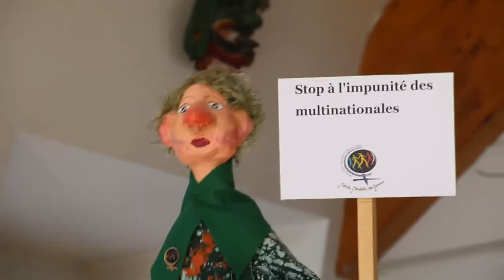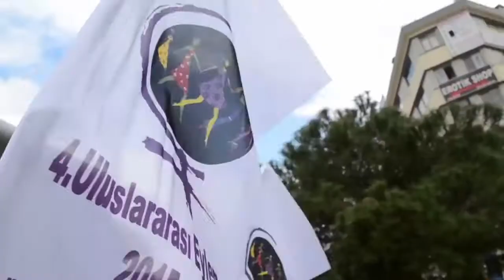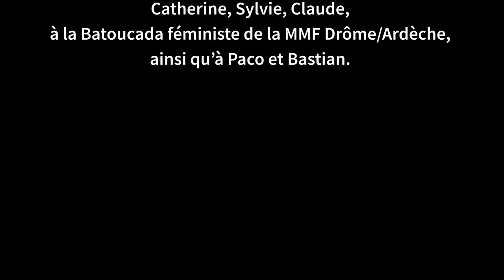Rana Plaza Bir Daha Asla!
24 Nisan 2013 tarihinde Bangladeş’in başkenti Dakka’da 29 uluslararası marka için üretim yapan tekstil fabrikalarının bulunduğu 8 katlı Rana Plaza yıkıldı. 1138 işçi ezilerek öldü. Bu iş cinayetinde ölenlerin yüzde 80’inden fazlasını genç kadınlar oluşturuyordu.

Dünya Kadın Yürüyüşü, 24 Nisan'da yaşamını yitiren işçilerin anısına her yıl 24 Nisan'da dünyanın etrafında 24 saat feminist dayanışma eylemi düzenliyor.